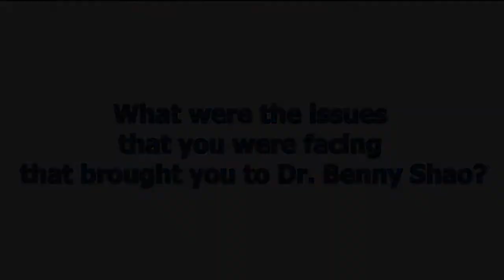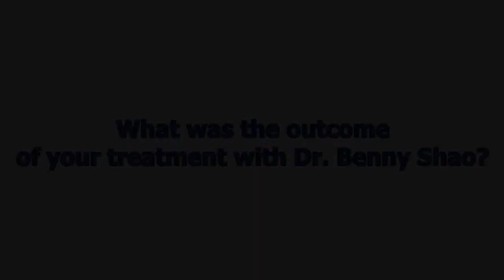Lazy Eye Treatment Patient Success Story: Chilsea - Better Vision 4 Kids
lazy eye treatment in chi